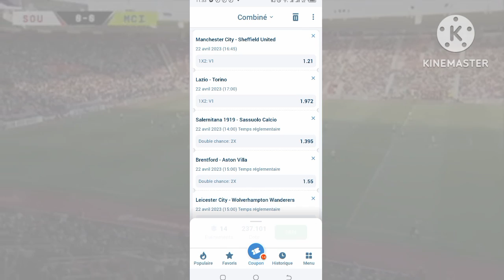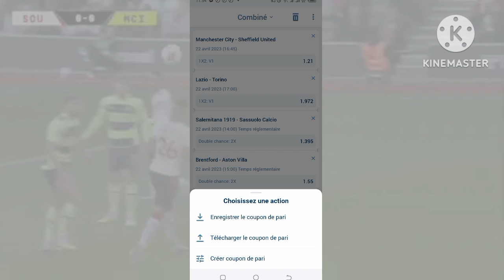Pronostic foot aujourd'hui. Coupon du jour 1xbet ( Cote : 240 ) .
___________________Betwinner______________

______________________1win________________

___________________Linebet__________________

________________Canal Telegram___________

___________________tiktok_________________

pronostic foot aujourd'hui
pronostic foot
pronostic série A
pronostic 1xbet du jour
pronostic série A
pronostic série A
série A pronostic foot aujourd'hui
pronostic du jour
Pronostic série A
pronostic Juventus
pronostic foot série A
pronostic Inter Milan - Ac Milan
pronostic foot 1xbet
pronostic foot 1xbet aujourd'hui
pronostic foot demain
prono football
prono foot